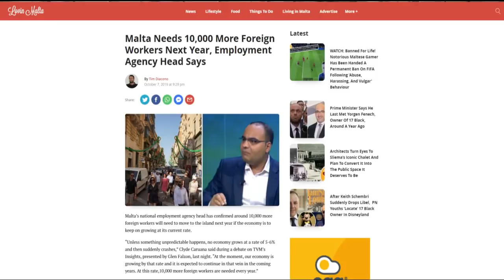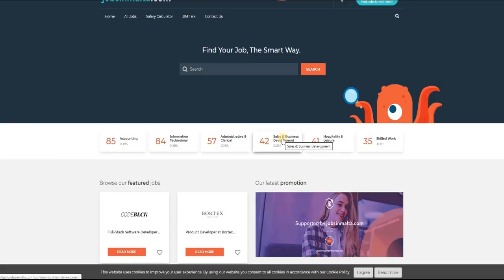MALTA Work Visa in Rs. 1,000,000?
Know the Malta work visa price.